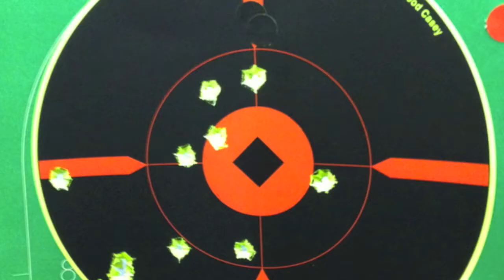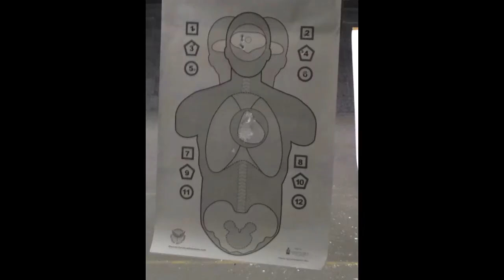Where Is Water Monkey??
Run down on what's been going on.